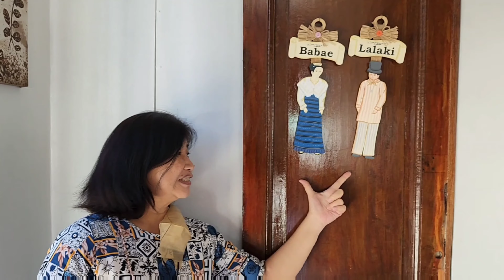UNISAN / SAMPALOC | Niyogyugan 2023 Street Dancing and Float Parade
Sayaw ng Niyog Street Dancing & Dance Showdown Competition

August 19, 2023 |  Lucena City